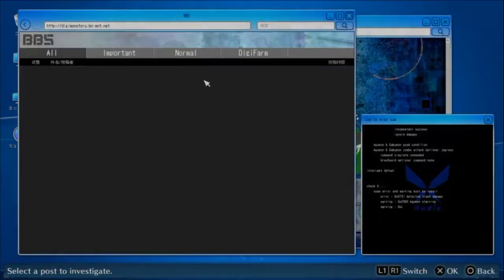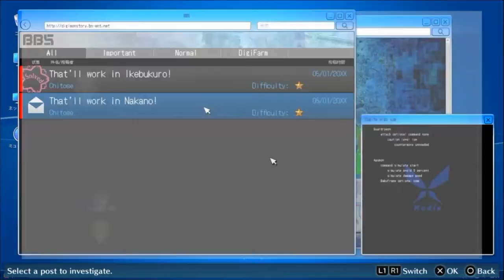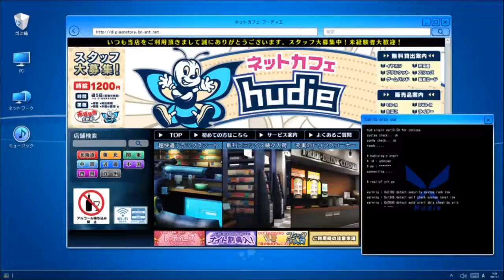Digimon Story Cyber Sleuth - Hacker's Memory Lets Play: Part 2 meeting old Character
It'll show me that you want more of the series and/or video!